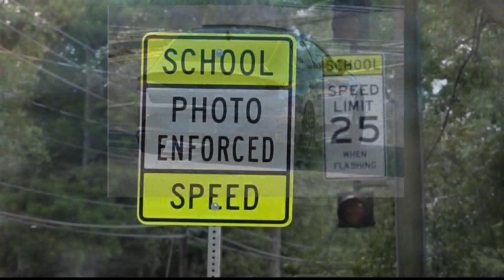How Georgia is keeping kids safe in school zones and bus stops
The governor's office is launching a campaign to make sure drivers are practicing safety as they pass school bus stops and walking zones.

11Alive is Where Atlanta Speaks. We believe that news shouldn’t be a one-way conversation, but a dialogue with you. Join in, share your thoughts and connect with new perspectives.